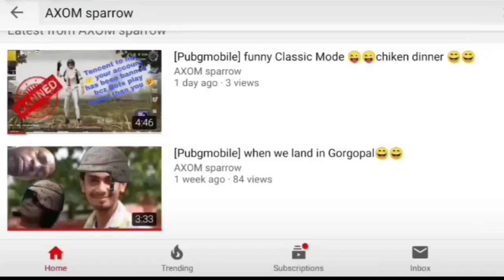Domination Of INSANE AXOM in ESL|| PMPL top squad killed by INSANE😱 INSANE puali is On 🔥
ESL highlights
TEAM insane AXOM domination
Synergy, Power house eliminated by INSANE
Insane AXOM is OP 🔥